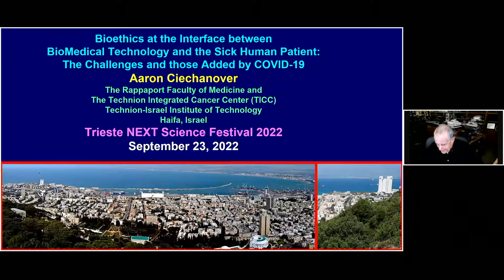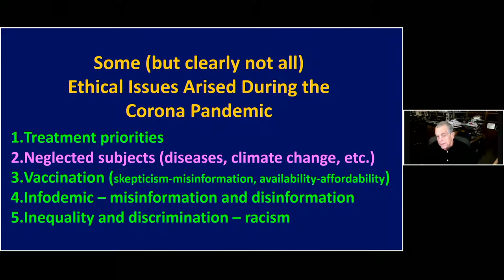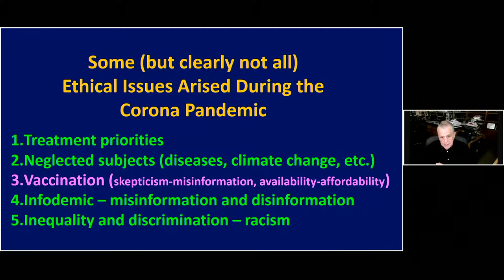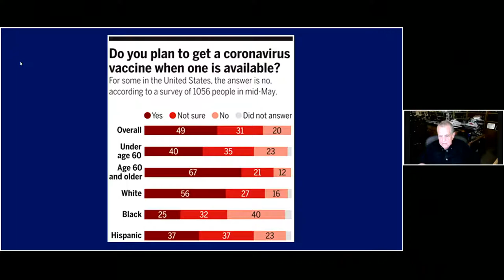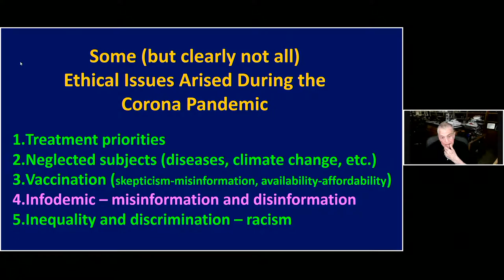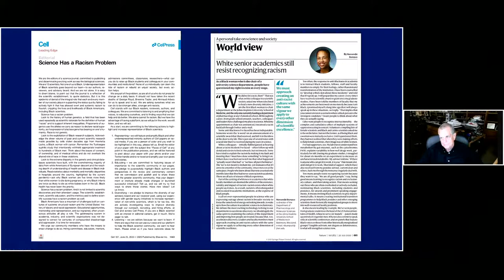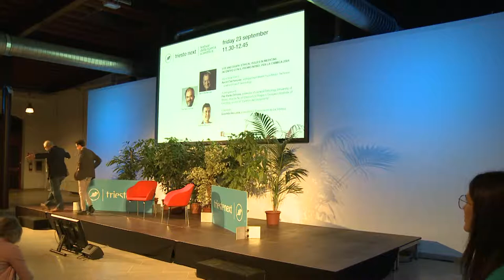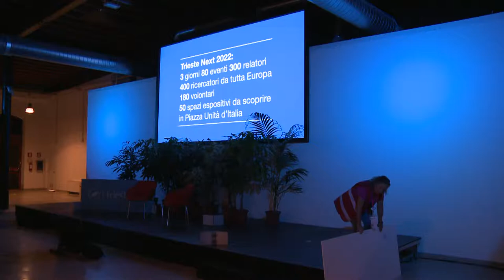LIFE AND DEATH: ETHICAL ISSUES IN MEDICINE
Keynote lecture di
Aaron Ciechanover, distinguished research professor Technion - Israel Institute of Technology / distinguished research professor Technion - Israel Institute of Technology
Dialogo con
Pier Paolo Di Fiore, docente di Patologia generale Università di Milano, direttore Programma Novel Diagnostics Istituto Europeo di Oncologia, autore de Il prezzo dell’immortalità
Conduce
Gabriele Beccaria, giornalista, coordinatore Tuttoscienze de La Stampa / journalist for Tuttoscienze de La Stampa